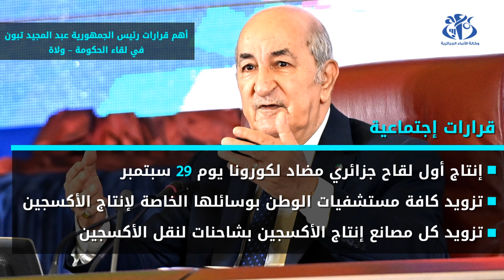أهم قرارات رئيس الجمهورية عبد المجيد تبون في لقاء الحكومة – ولاة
الجزائر (وأج) - كشف رئيس الجمهورية خلال كلمته في لقاء الحكومة-ولاة عن العديد من القرارات المتخذة في مختلف المجالات وعلى رأسها تفعيل منحة البطالة خلال الشهرين المقبلين، ودمجها في قانون المالية 2022.